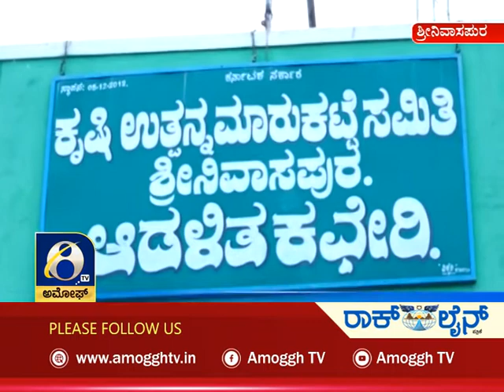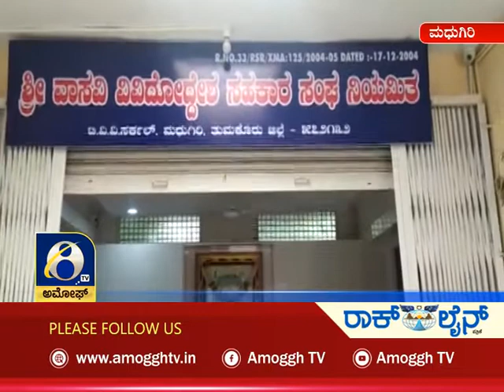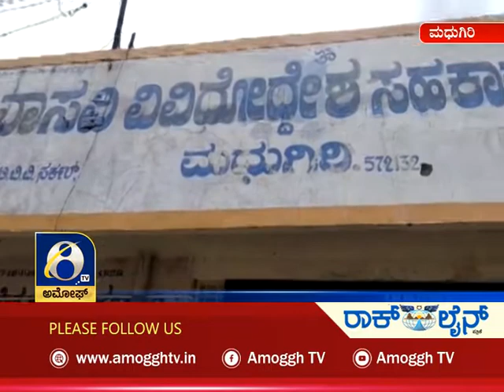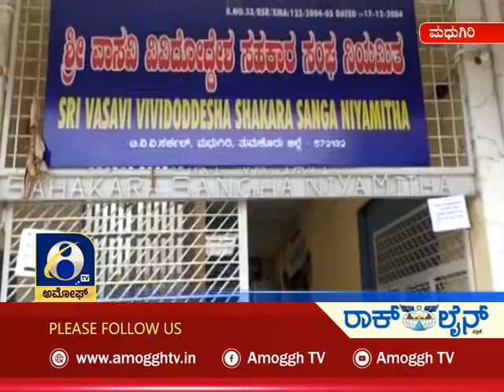ಅಮೋಘ್ ನ್ಯೂಸ್ | Amoggh NewS | Tumkur | 16-05-2021